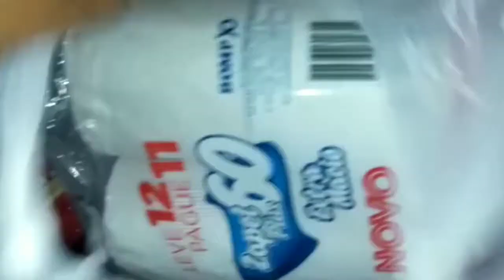VLOG : limpando a casa + fiz almoço + fiz mentira e muito mais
Marcia_do_carmoS2

Márcia do Carmo